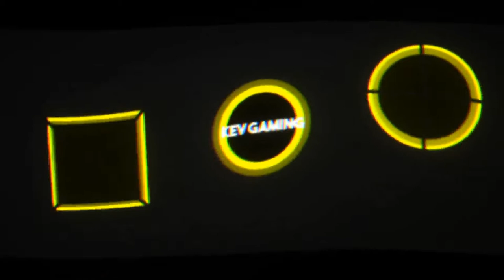Let's Play Dead by Daylight #17 Kev machts heute Solo